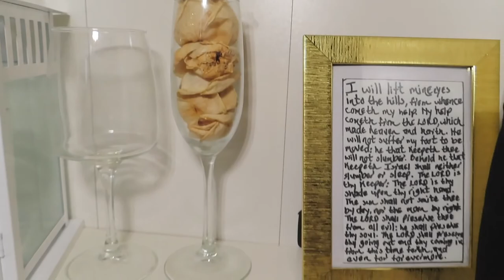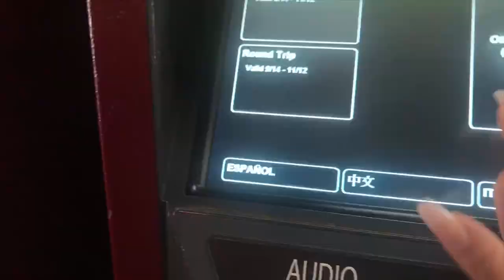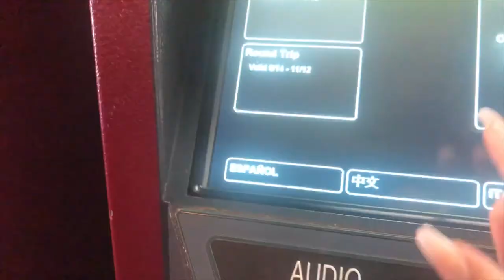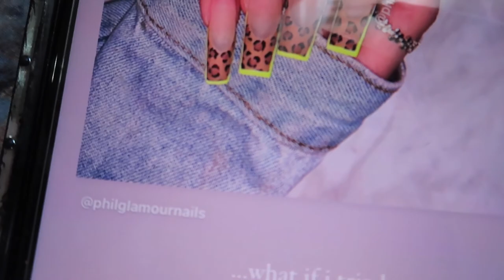*VLOG* 24 HOURS IN NYC | AT HOME NAILS | PHONTSFOREVS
Hey everyone 💕 Welcome back to the channel! A few weeks ago my sister had the idea to spend a night in nyc, purely for content lol. We've been taking photos for her instagram and with hotels being affordable right now, decided to bank on that. I'm always grateful to spend time with her. I'd figured id vlog it to switch things up on here.

SOCIALS💕
-IG, TWITTER & TIKTOK: @phontsforevs